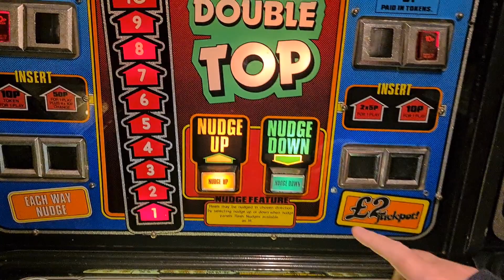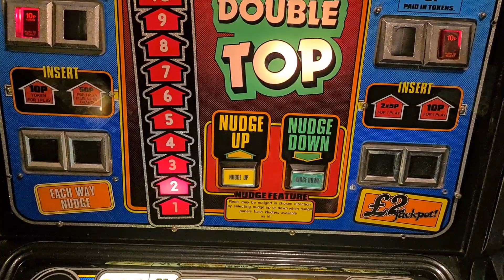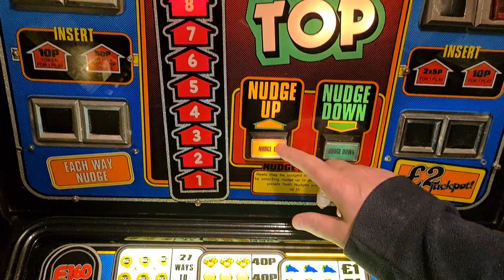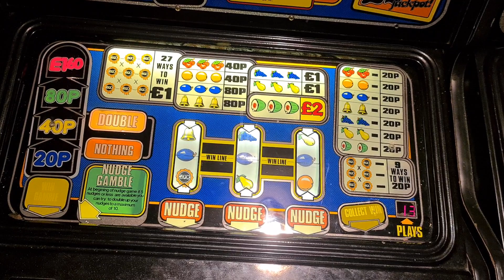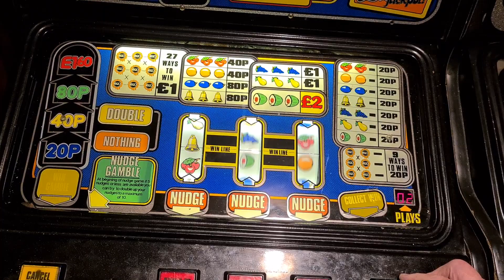JPM Double Top plays before work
A quick session on this beast from 1980.
SRU Goodness all the way lol.
Expect some jackpot jingles hehe😁